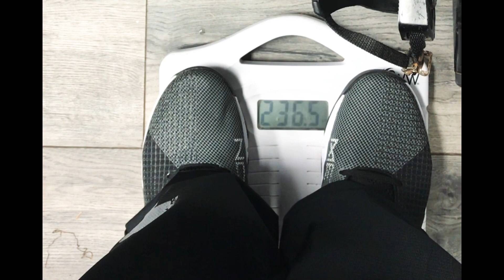Weight loss journey after 1 year - 265lbs / 120kg +/- to 235lbs / 107kg +/-naturally